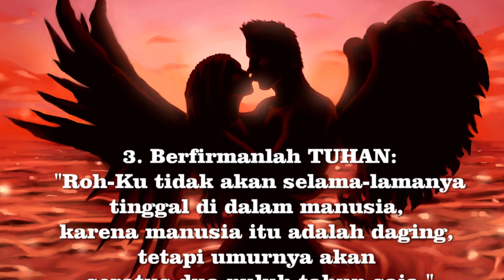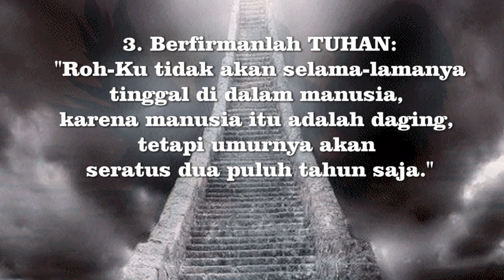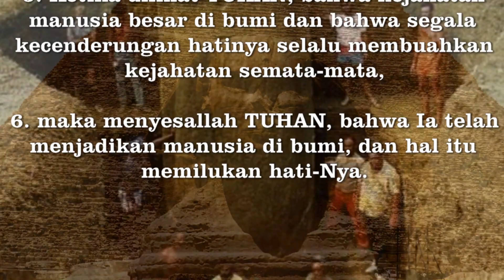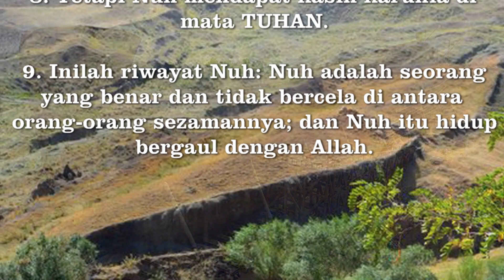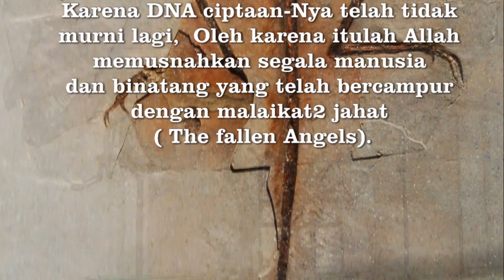Malaikat2 Jahat, Nephilim, The Fallen Angels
Percayalah bahwa firman Allah itu benar, dan sejarah telah membuktikannya. Amin.